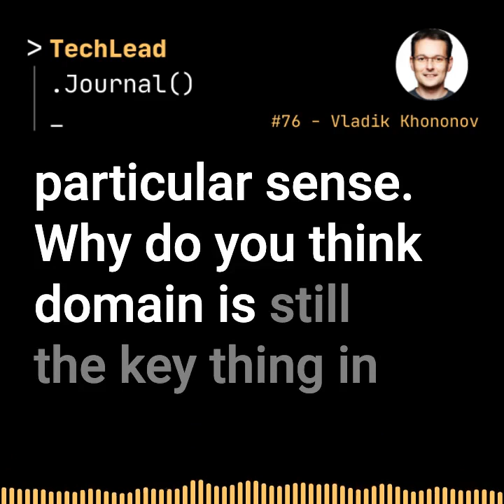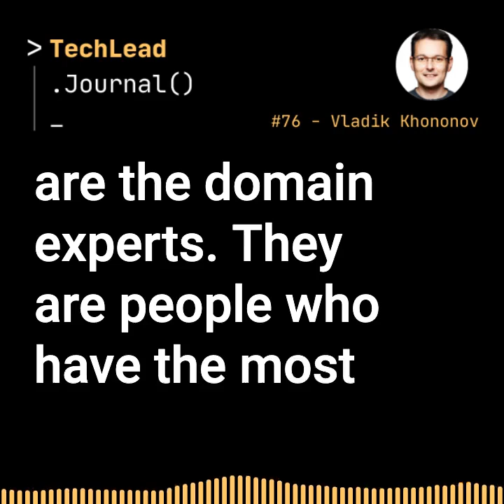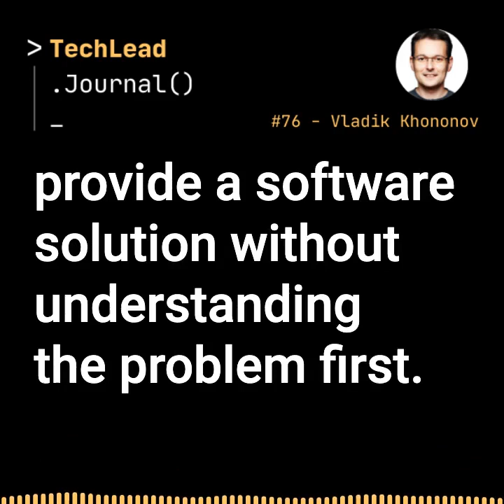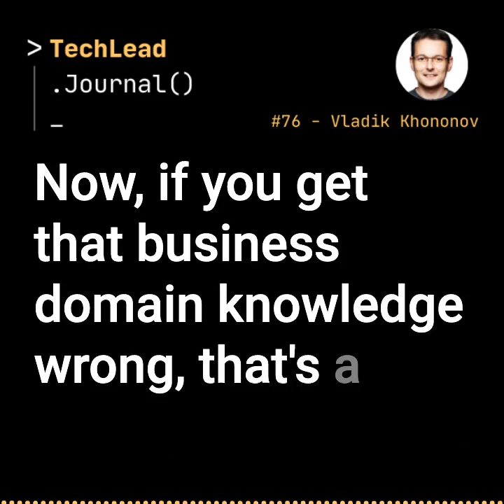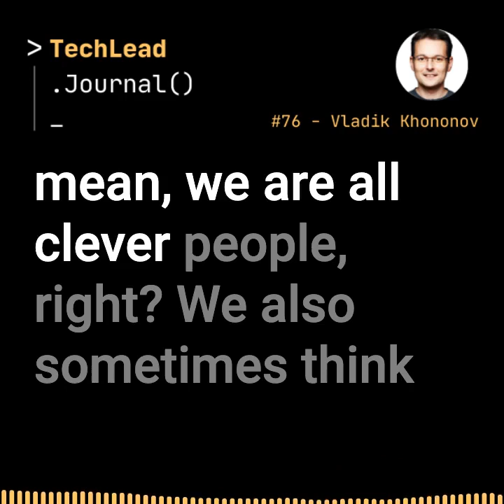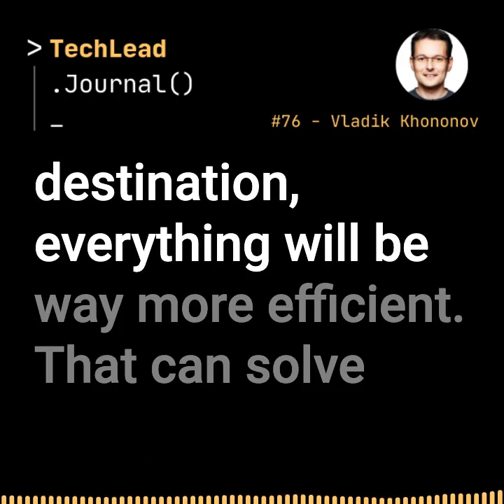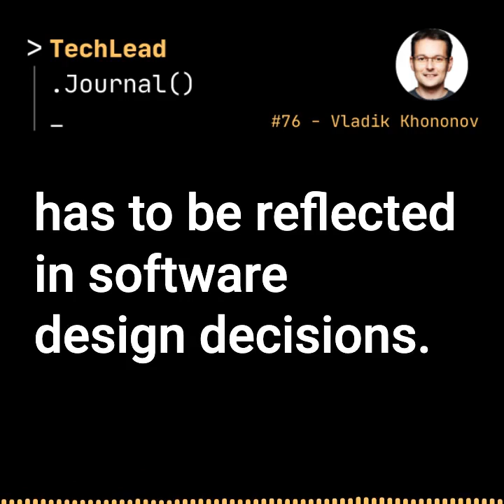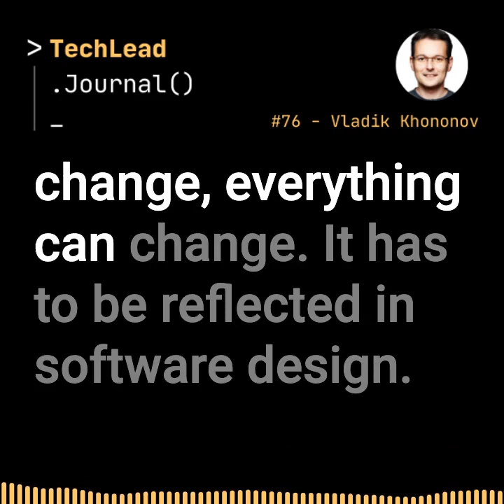#76 - Learning Domain-Driven Design - Vladik Khononov - Clip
Skills Matter is an easier way for technologists to grow their careers by connecting you and your peers with the best-in-class tech industry experts and communities. You get on-demand access to their latest content, thought leadership insights as well as the exciting schedule of tech events running across all time zones.
to become part of the tech community that matters most to you - it’s free to join and easy to keep up with the latest tech trends.

Are you looking for a new cool swag?
Tech Lead Journal now offers you some swags that you can purchase online. These swags are printed on-demand based on your preference, and will be delivered safely to you all over the world where shipping is available.
And don't forget to brag yourself once you receive any of those swags.